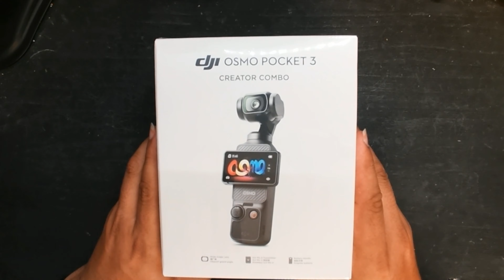DJI Osmo Pocket 3 Creator Combo Unboxing